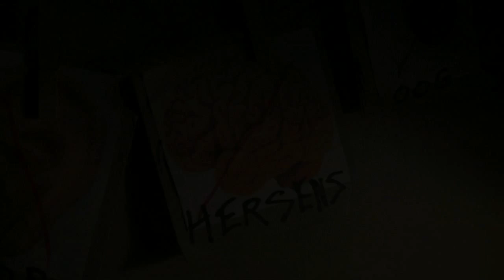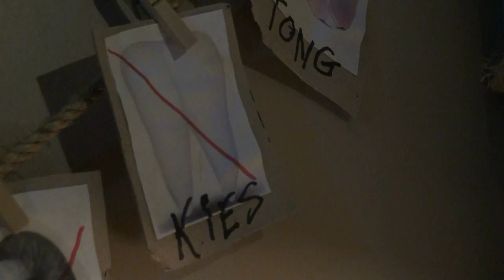Promo Ontknoping Frederick!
Kijk mee hoe Frederick zijn slachtoffers heeft verzameld voor de terugkeer van zijn vriend Nestor. Zal het Frederick gaan lukken om het laatste slachtoffer te vinden?     31 oktober te zien Op Tv Wes.